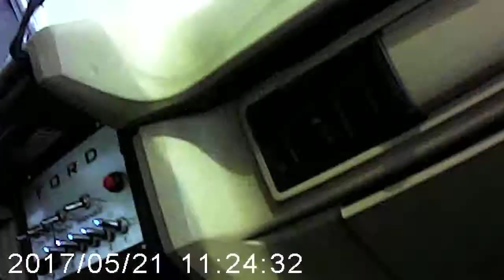Bajnóczi János 2017.05.21. Monster Truck élményvezetés monstershow.hu 2. rész